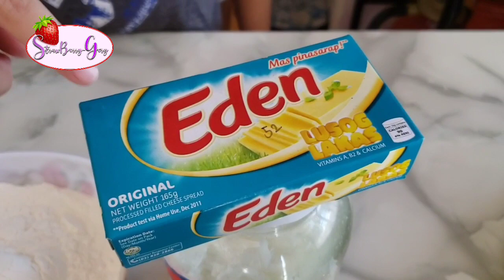3 INGREDIENTS EASY SNACK | StrawBerry-Gery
💐💐Procedure:💐💐
try to follow my video for procedure,
make sure to follow the exact ingredients...

🍘GLITINOUS RICE BALL WITH MACAPUNO

🍘1 & 1/2 CUP GLUTINOUS RICE FLOUR
🍘3 TBSP OR MORE MACAPUNO STRINGS
🍘2 TBSP BROWN SUGAR OR MORE (PWEDE KAU MAG ADD)

    Strawberrygery